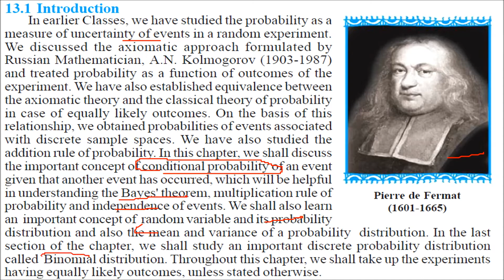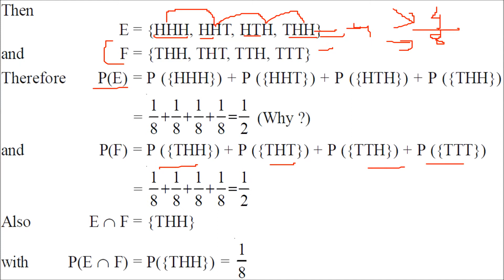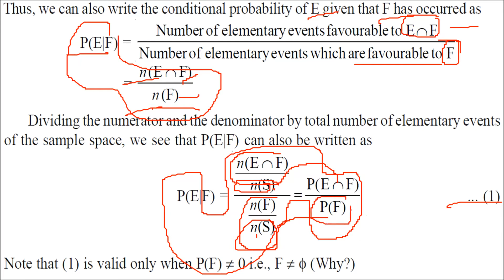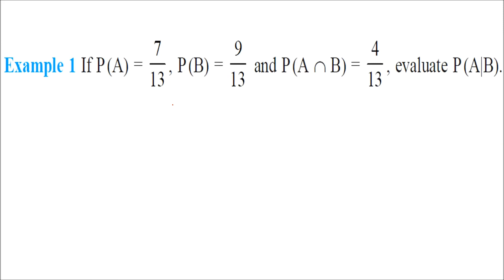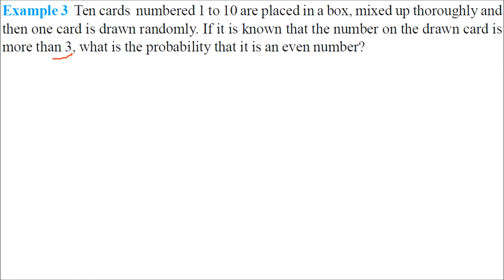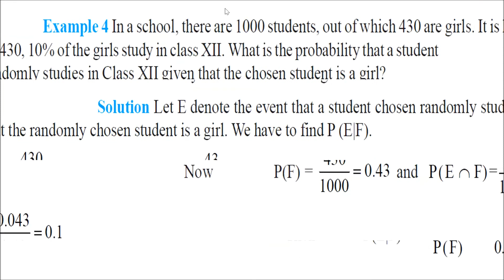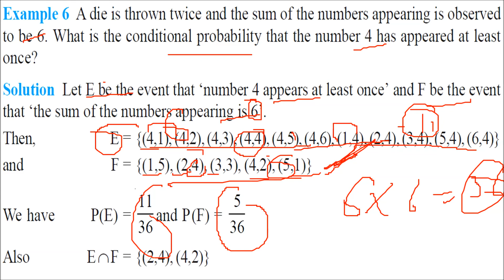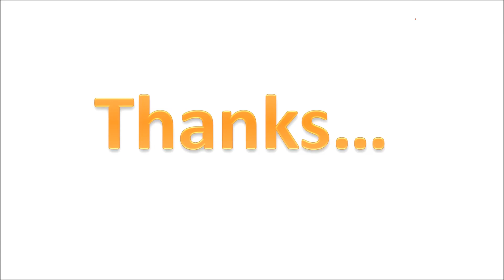CLASS 12 XII MATHS CHAPTER 13 PROBABILITY NCERT CBSE HINDI PART 1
Best Buy Links Class 12 Textbooks:

CBSE All In One Mathematics Class 12
Mathematics For Class 12 (Set Of 2 Vol.) Examination
Senior Secondary Mathematics For Class 12 Examination
CBSE New Pattern Mathematics Class 12
Mathematics For Class 12 RD Sharma
Author - R D SHARMA Mathematics Class 12
RD Sharma Mathematics Class 12
RD Sharma Mathematics For CBSE Class 11th